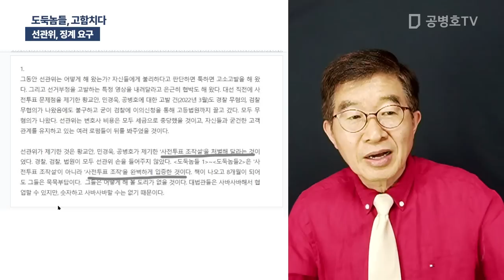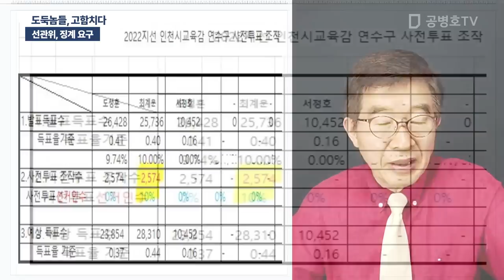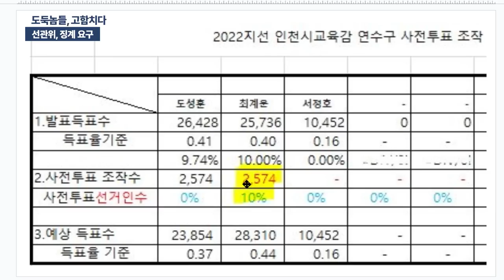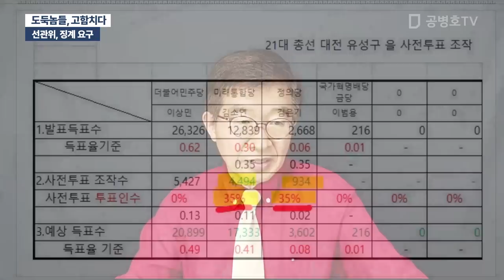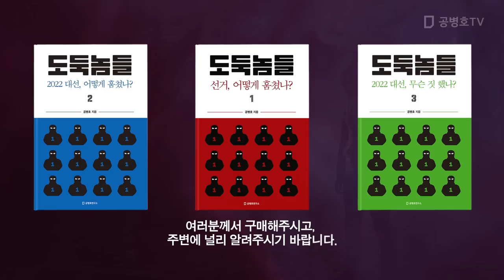도둑놈들, 고함치다 / 선관위, 징계 요구 [공병호TV]